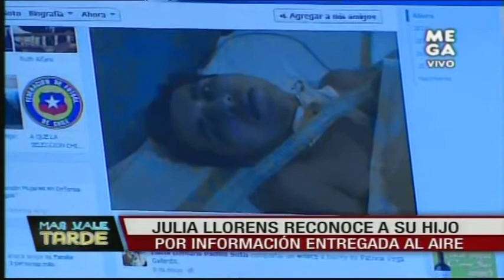Julia Llorens reconoce a su hijo. Estaría en Hospital de Puerto Montt